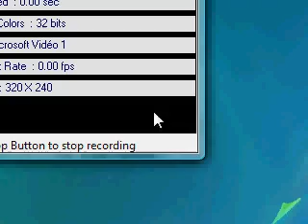vista sp1 installation error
vista sp1 installation error spinstall n'est pas une application Win32 Valide